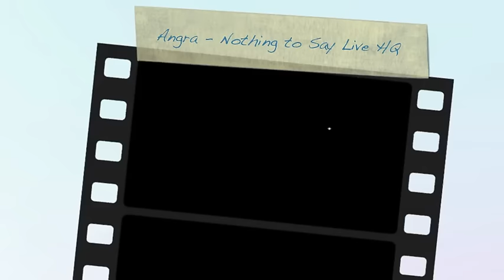Angra - Nothing to Say Live Hq